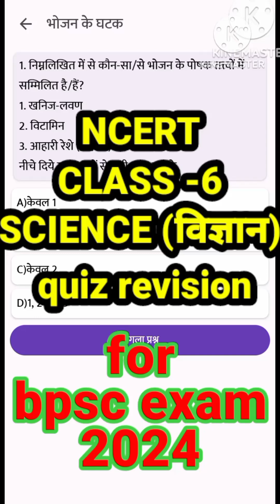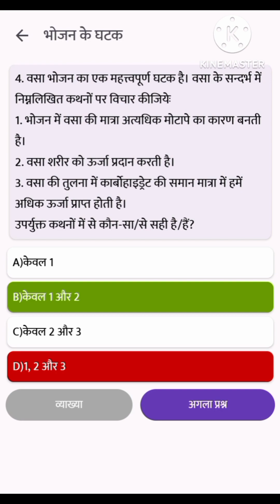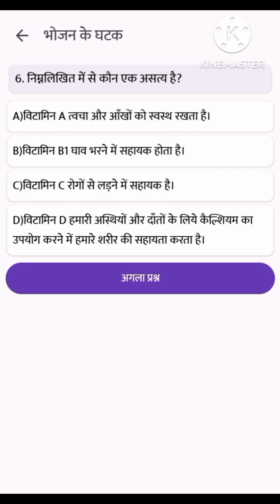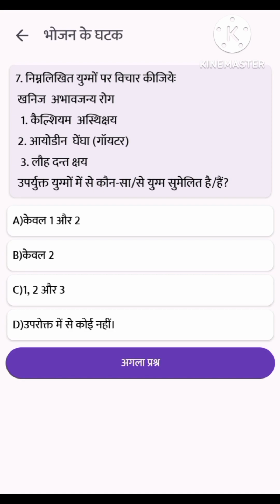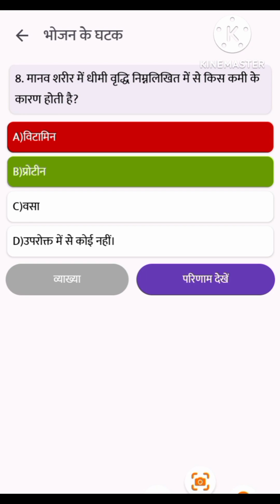NCERT (Class-6)|quiz revision|| BPSC Exam|| biology science (विज्ञान)